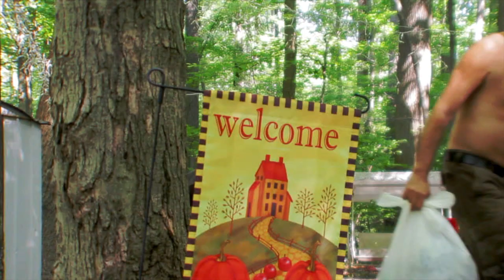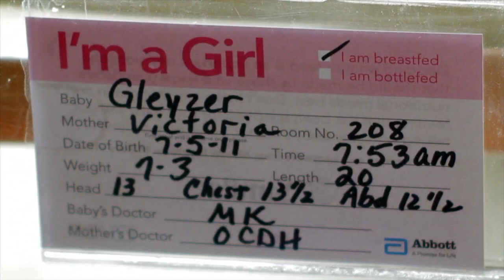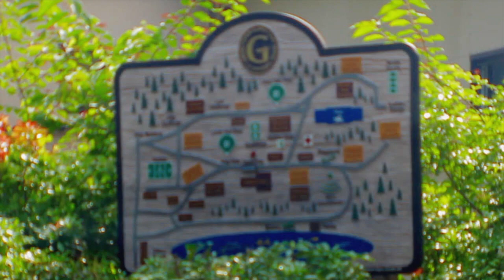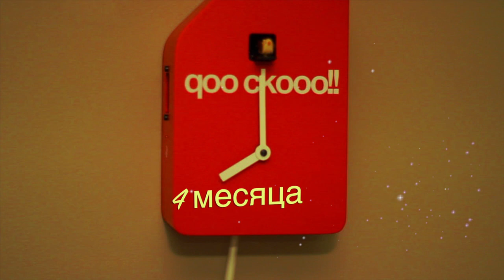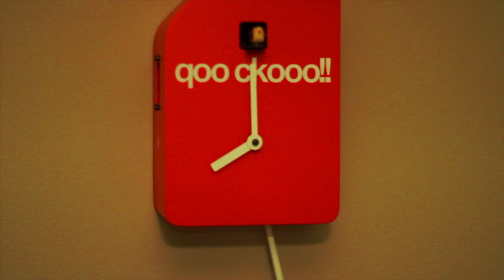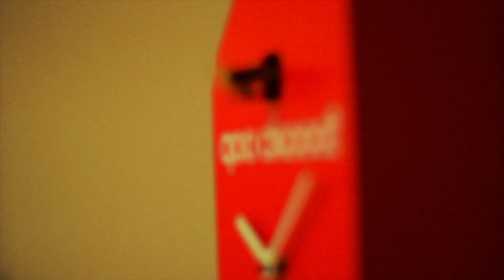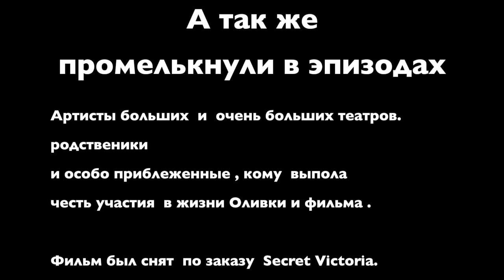OLIVKA FIRST YEAR HD 720p